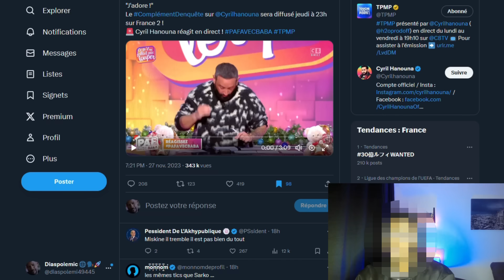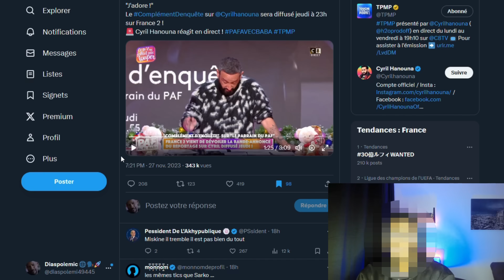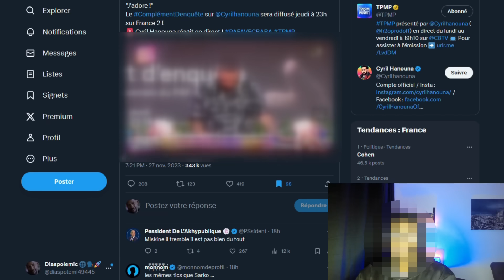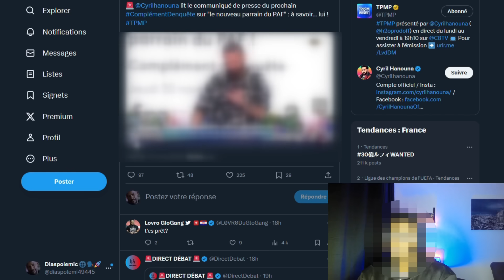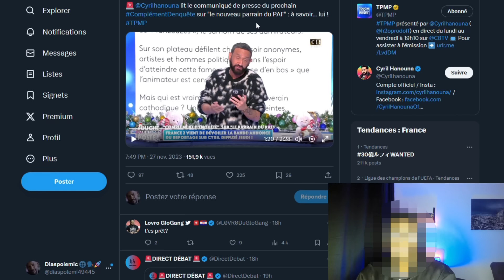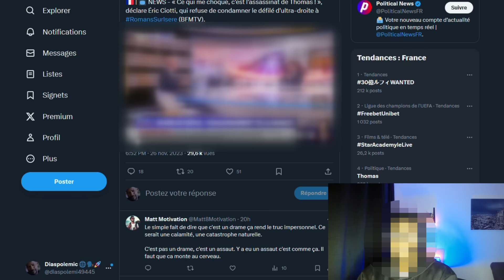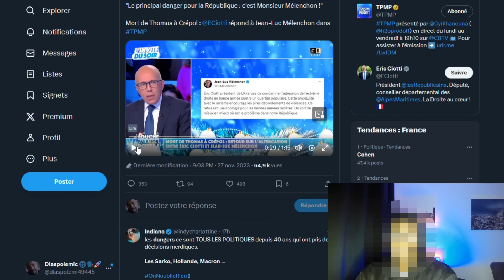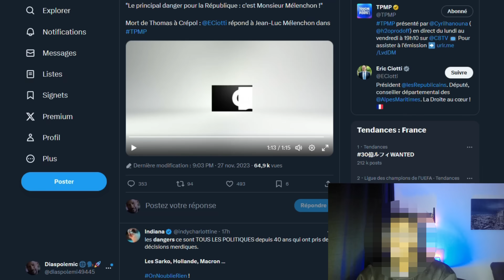Cyril HANOUNA en panique face aux révélations de Complément d'Enquête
Dans cette vidéo, on analyse commet la diffusion de complément d’enquête fait paniquer Cyril Hanouna